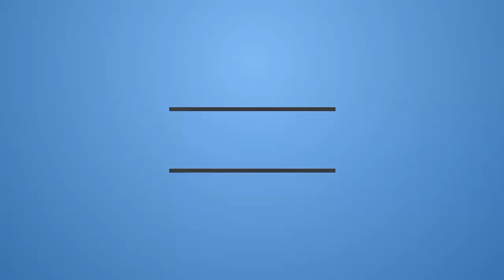Thế Giới Động Vật - Sư tử đực ăn thịt trâu con